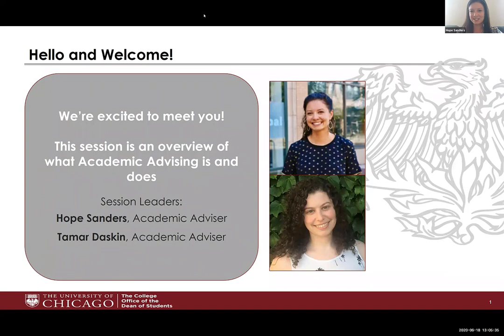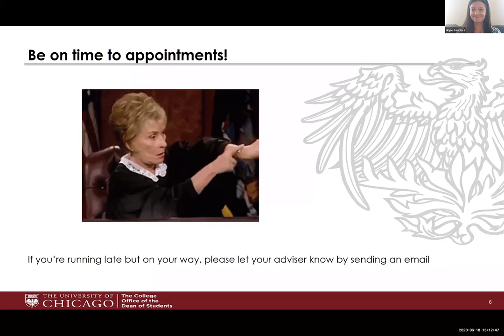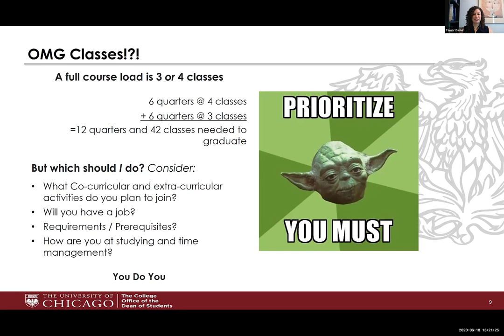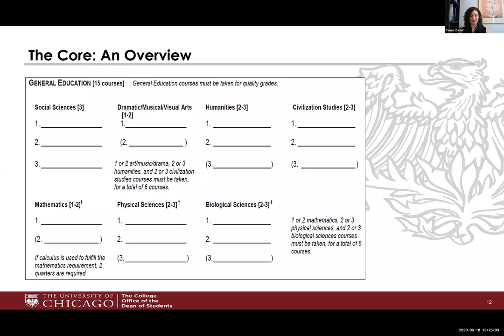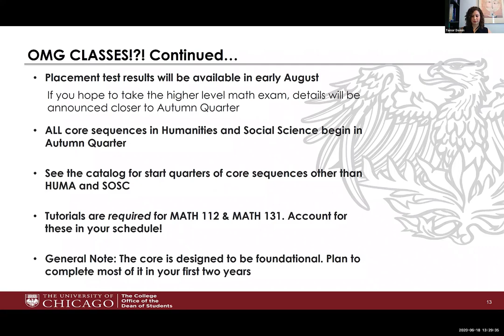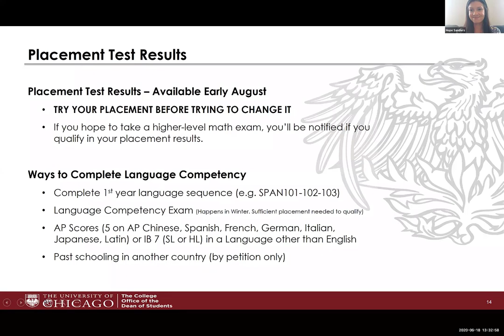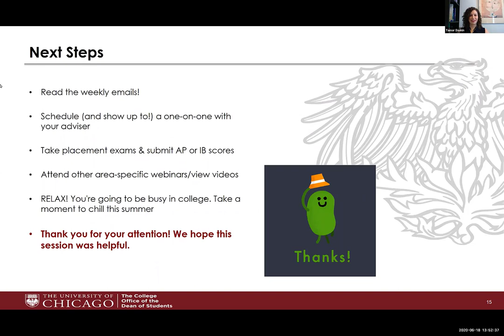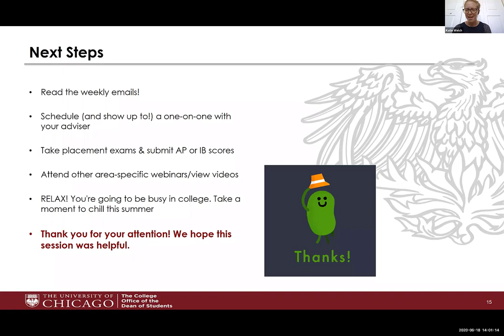Academic Advising Webinar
June 18, 2020 Academic Advising Webinar

Learn more about the resources in the College Academic Advising Office (CAAO), making the most of working with your Academic Adviser, and preparing to pre-register for Autumn Quarter classes.